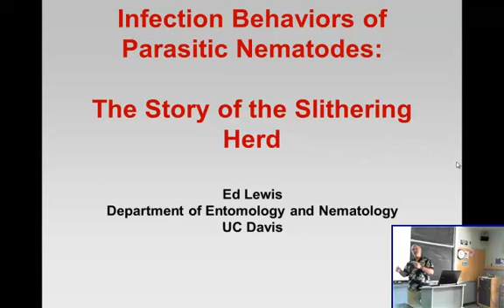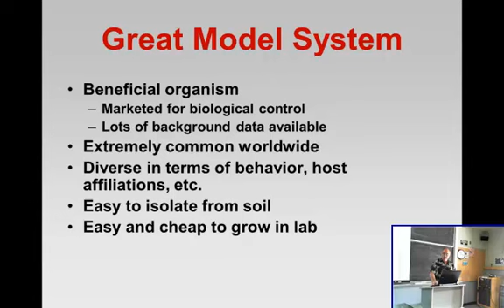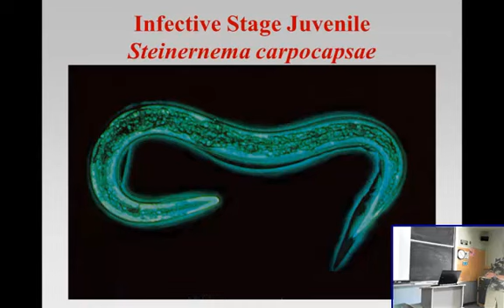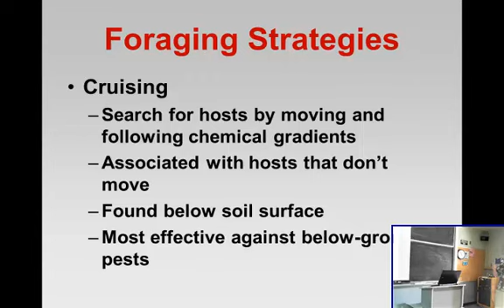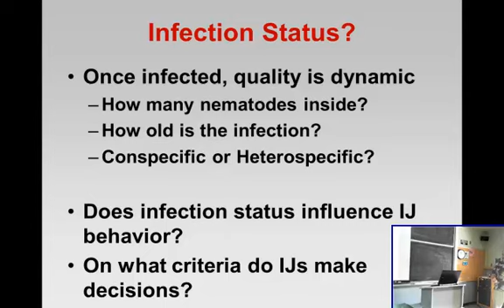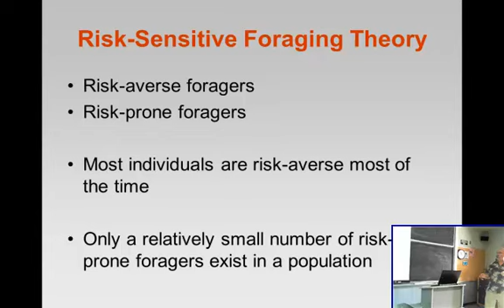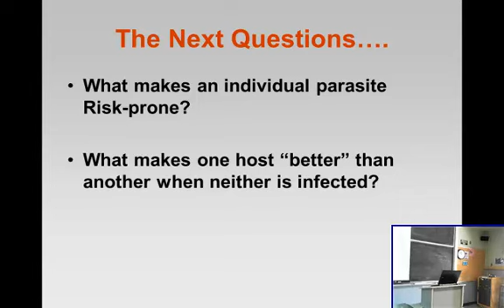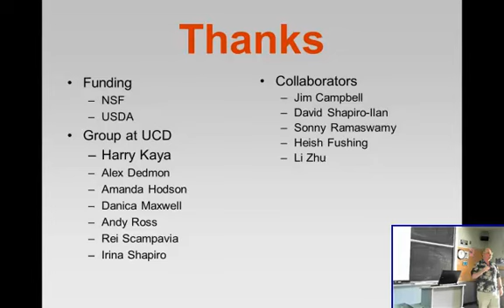Infection Behaviors of Parasitic Nematodes: The Story of the Slithering Herd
Reports on research showing that insects that are already infected by parasitic nematodes are more attractive to new colonizations that are insects that are not parasitized [Show ID: 23961]